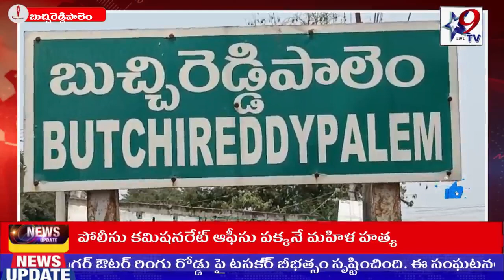STAR9 LIVE శ్రీ కళ్యాణ వెంకటేశ్వర స్వామి రథోత్సవం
శ్రీ కళ్యాణ వెంకటేశ్వర స్వామి రథోత్సవం